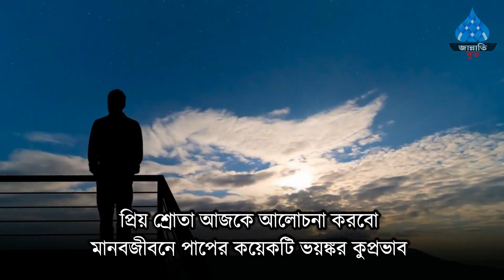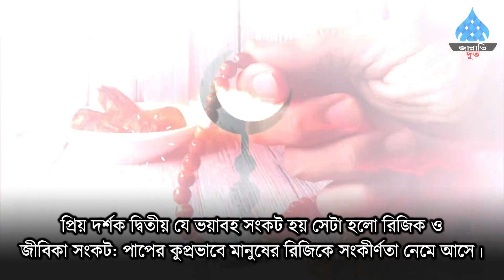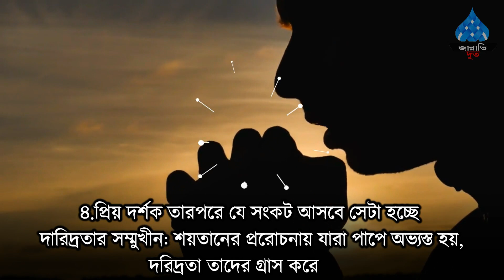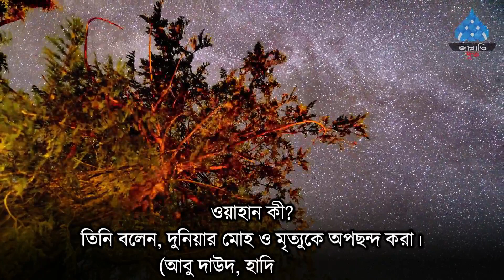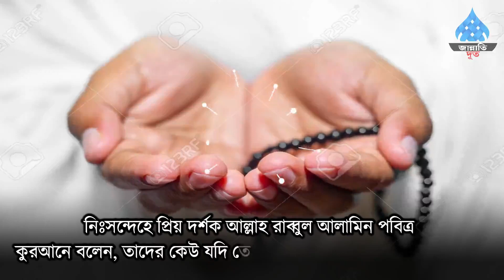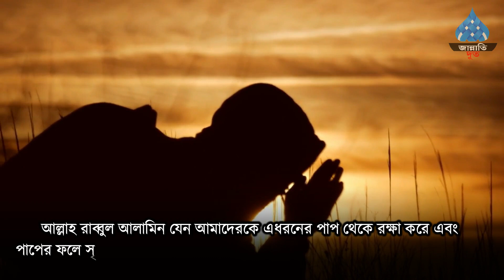যে পাপ মানুষের হায়াত কমিয়ে দেয়। সময় থাকতে সাবধান হোন! সকল মুসলিমের জানা জরুরী || Jannati Dut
@ আসসালামু আলাইকুম।
@ আমাদের ইসলামিক চ্যানেলে আপনাকে স্বাগতম।
@ নিয়মিত ধর্মীয় ভিডিও পেতে সাথেই থাকুন।

@ এই চ্যনেলে যেসব ভিডিও পাবেনঃ

islamic video
ইসলামিক ভিডিও বাংলা
ইসলামিক ঘটনা
দোয়া
গুরুত্বপূর্ণ দোয়া
আমল
islamic amoler video
namajer video
dowa
isalmic story bangla
nobi rasuler kahini
bangla waz
waz mahfil
islamic waz
bangladeshi waz
islam
quran
bd waz
waz video
bd waz mp3
bangladeshi waz video
bangla waaz
Alor poth
alor pother notun video
md tamim
dojahan
dujan
দোজাহান
আলোর পথ
আলোর পথের নতুন ভিডিও
আলোর পথে

@ এই চ্যানেলের ভিডিও কপি করা সম্পূর্ন নিষেধ। সবাইকে আন্তরিক ধন্যবাদ।